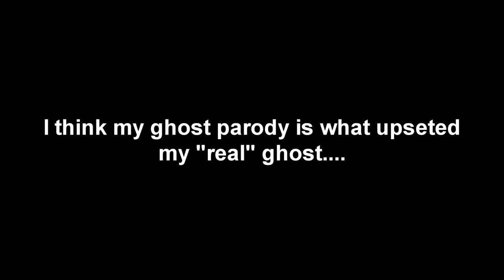Real Ghost footage 2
I didnt have much time to make this one but

it looks like this activity isnt going to stop.